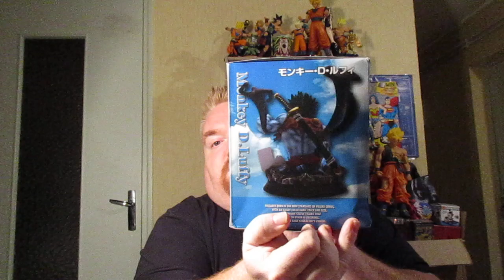UNBOXING FIGURINE LUFFY ( ONE PIECE )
Coucou , on se retrouve pour le déballage de la figurine de Luffy et franchement je la trouve top .a+++